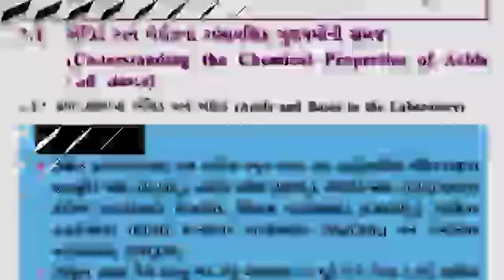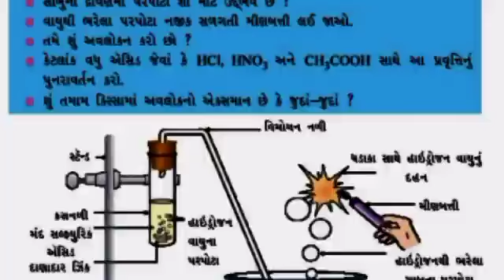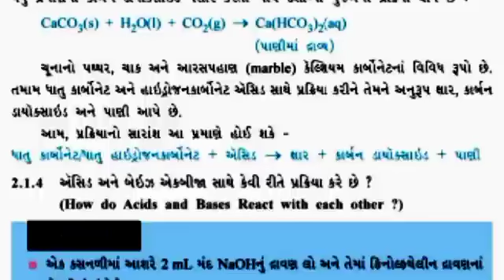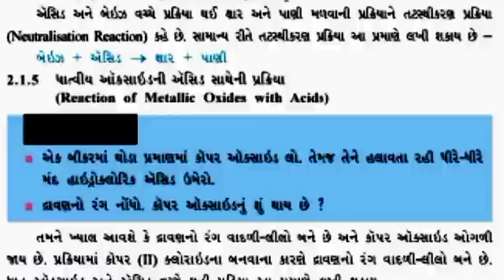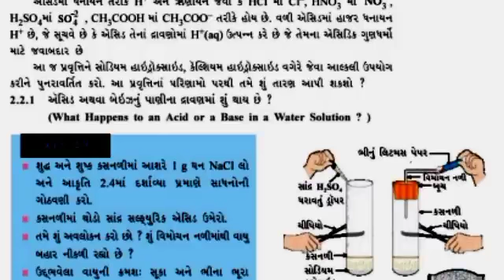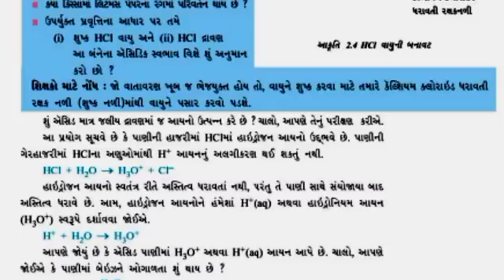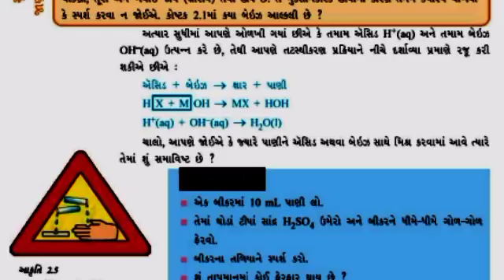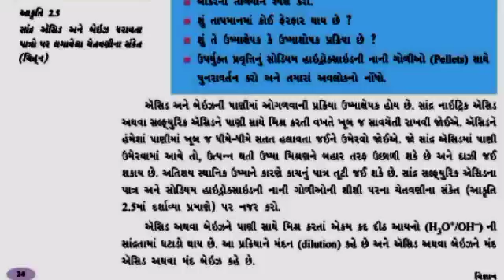10thGM વિજ્ઞાન પ્રકરણ2 એસિડ બેઇઝ અને ક્ષાર ભાગ1 મુકેશ સર